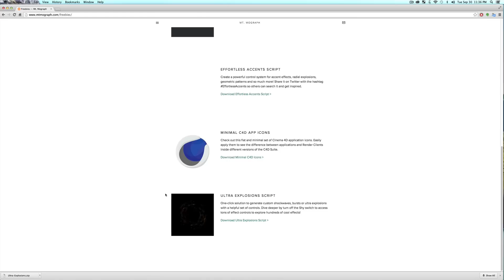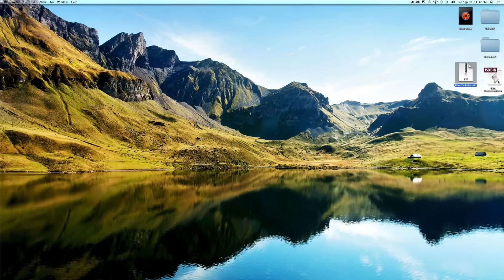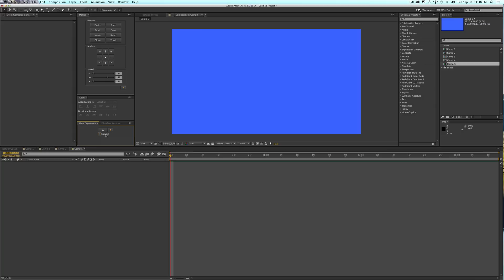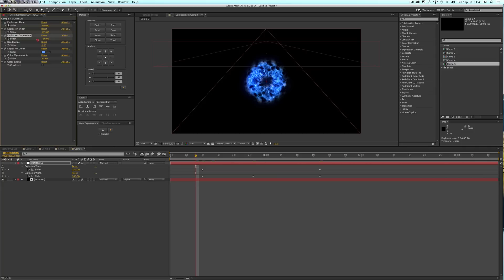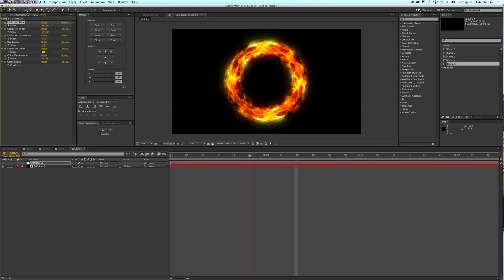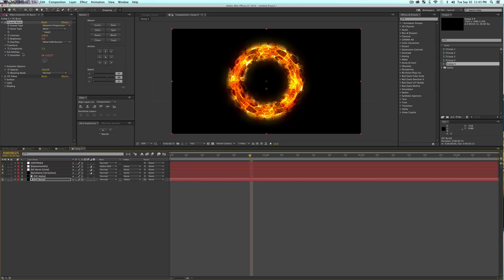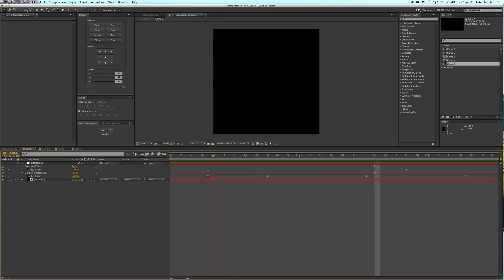Goodie Giveaway 5 - Ultra Explosions Script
Hello fellow motionographers! Stumbled across an awesome effect by the great Andrew Kramer and thought I'd create a script to automate the setup and give you some helpful controls! Hope you have fun with this one, any feedback is much appreciated! High-five? High-dive + front flip? Also, sorry about the lackluster commentary on this one ... my batteries were running low haha

I used the Mt. Mograph - Motion script for this video. This script will change how you animate, free you from the Graph Editor and make your keyframes absolute rockstars. Check it out!

AVAILABLE NOW - CHANGE THE WAY YOU ANIMATE!

Like my videos? Hate my videos? Let me know, I'm happy to help if you've got questions.

Get your learn on,
Matt Jylkka

I hope you're not this bored, here is my site, random art & blog: